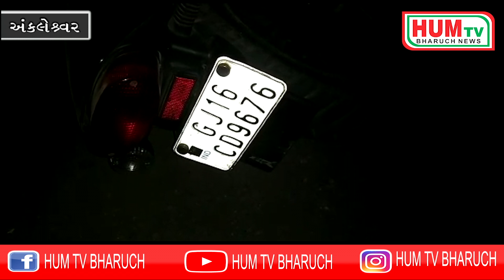અંકલેશ્વર ના દીવા રોડ પર અકસ્માત સર્જી ભાગનાર ગાડી ચાલે છે કે વધુ2 અકસ્માત સર્જ્યા